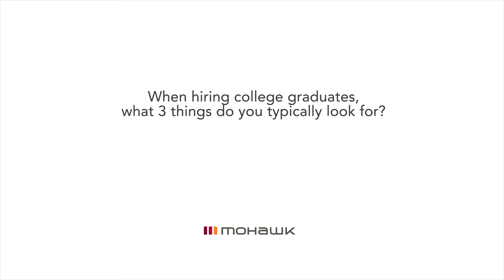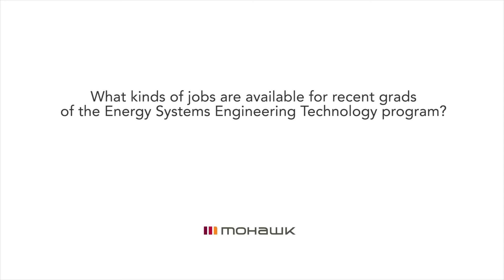Hiring Mohawk Energy Systems Engineering Technology Grads -- IESO